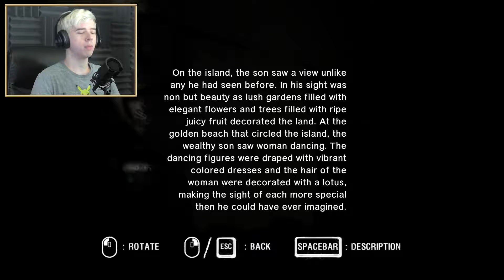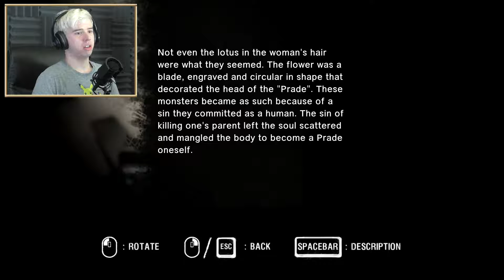SCARED OUT OF MY WITS | Araya - Part 6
I can only deal so well with giant withered demons crawling toward me in the darkness!
Today in Araya...

Outro song "Sunset" from FreeSongsToUse, by Flexxus.